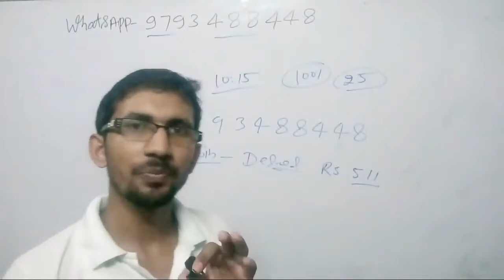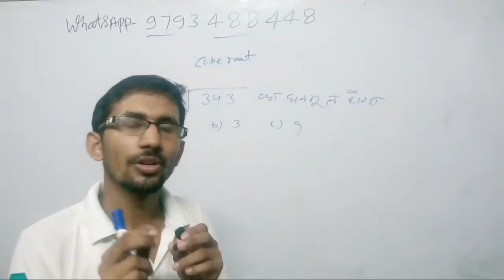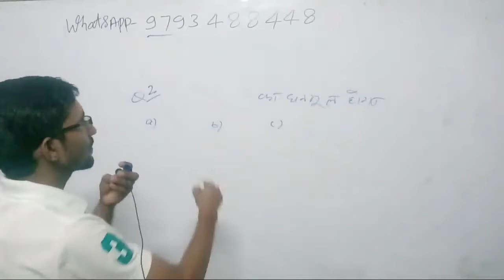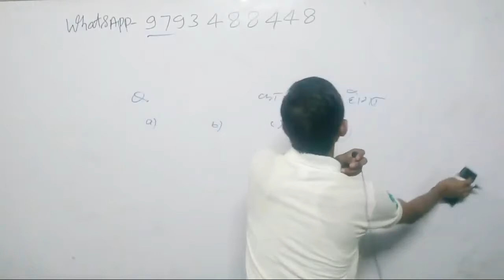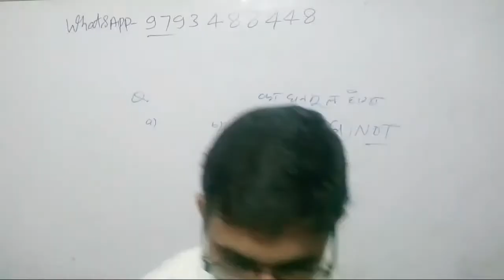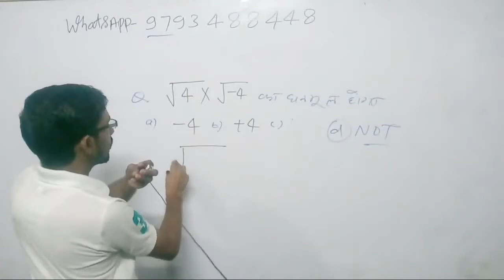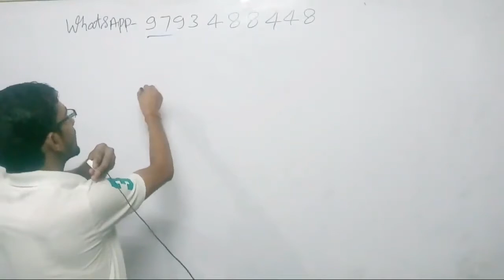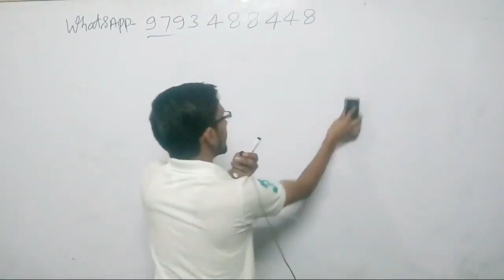D.el.ed exams important Questions#IMP#maths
D.el.ed maths
BTC maths,

3_ Follow on Instagram

 Updated sice 22 may 2019, 01:49:00,

22 may 2019 बड़ा अपडेट देखिए क्लास का नया शेड्यूल

2_ 5:30 am to 6:00 am General science by_ khushi kesarwani ma'"am
 CTET/TET
By _ RAJ"Sir

By_ RAAJ'Sir

5_ 7:30PM  to 8:15 pm Zero level maths
Common chapter

D.el.ed Maths

D.el.ed Maths

Updated since 5 March 2019, 17:08:15

24 hrs me quality improve ho jayegi.

1_ morning 5:00 Am
2-Evening 9:00 Pm

Current Affairs
Gk Gs/Science

☎ 78438_32 999
☎78438_33 999
Live classes,
Railway maths,
Banking maths,
Online coaching,
Online tayari,
Oneday exams full maths solution,
PVR Study,
CTET MATHS,
UP TET complete course,
TET maths,

Follow on